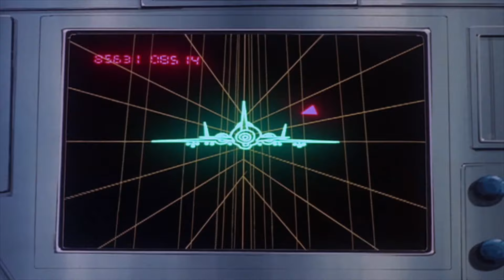G.I. Joe: A Real American Hero - Now You See Now You Don't!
Duke and the Joes fly to take out several Cobra Rattlers. Duke has Storm Shadow on his tail, but Duke manages shoot down Storm Shadow!